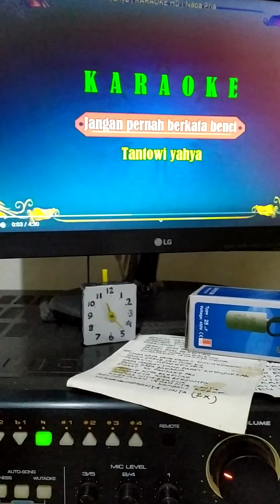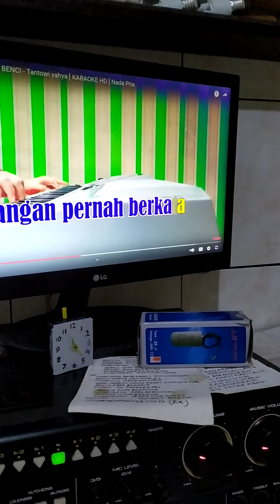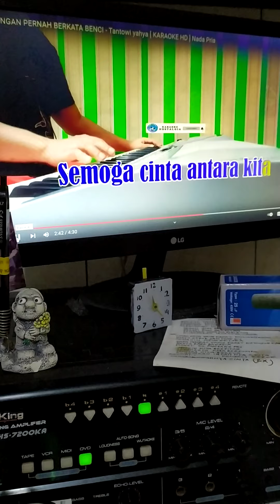JANGAN PERNAH BERKATA BENCI - KETUT BUDIARTHA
Lagu ini hasil rekaman karaoke tgl.30 Nopember 2021. di lokasi Jero Panti Belakang Toko Sabar jalan Sutomo IX A/2 Denpasar. .